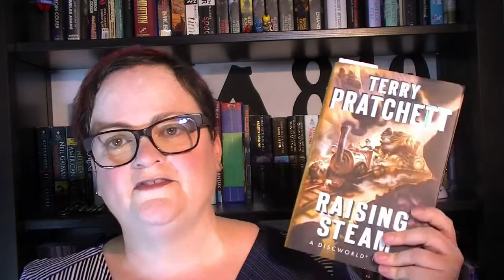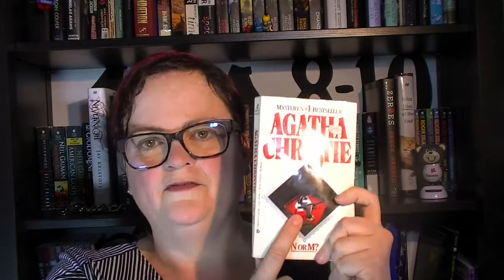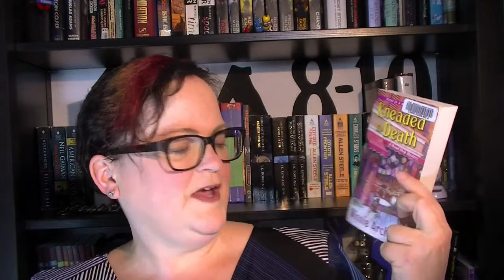Clean Plate Series Goals | Sept Update & Oct Goals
I set goals in Sept to work on Terry Pratchett's Discworld, Craig Johnson's Longmire and Nevada Barr's Anna Pigeon series. I read 2 books from each of two of the series and completely failed at the remaining series. I did catch up on a couple of other series though. And I set some goals for cozy mysteries in October.

(my dog and cat loving side along with books and weirdness)